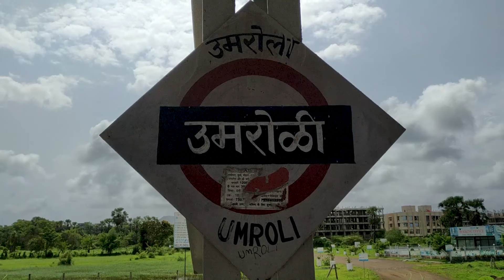Mumbai Local Train Umroli Station Cinematic Videos Mumbai Max.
Umroli. the station located between Virar and Dahanu road best for travelling towards Dahanu road Boisar Palghar Virar Borivali Andheri Bandra Dadar Mumbai central Churchgate and all slow stations till Virar.